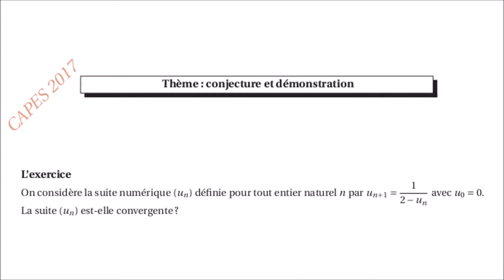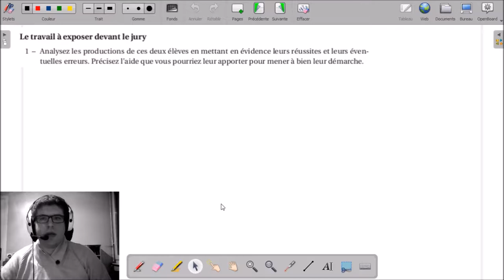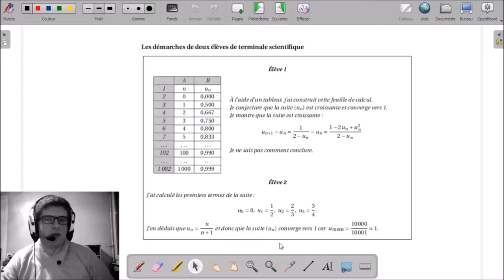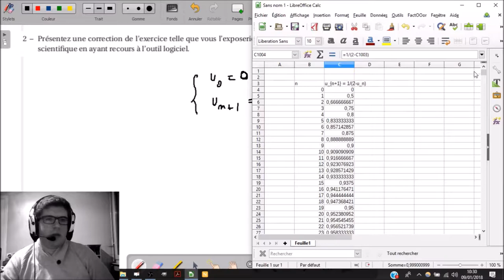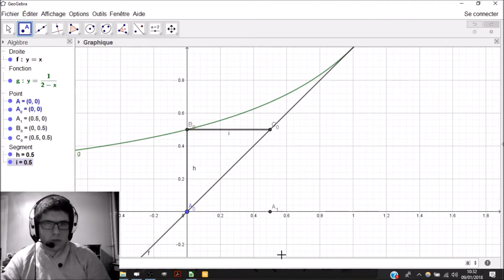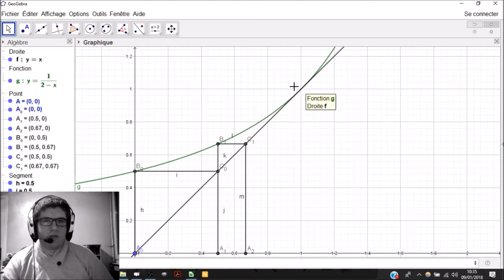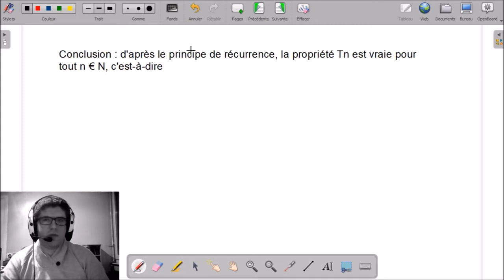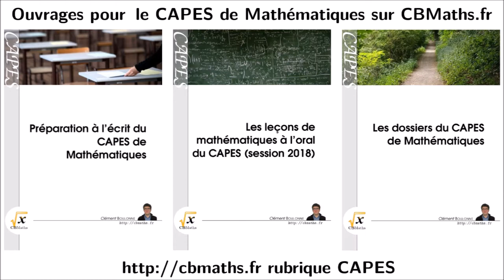11 - Suite récurrente (conjecture et démonstration) | Dossier CAPES Maths 2017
11 - Suite récurrente (conjecture et démonstration) | Dossier CAPES Maths 2017

___________ TIMECODE ___________
(00:10) | Exercice
(00:35) | Documents didactiques
(01:26) 01:41 | Q1 - Analyse didactique du dossier
(04:43) 04:52 | Q2 - Correction de l'exercice
(19:14) 19:29 | Q3 - Problème sur le thème "conjecture et démonstration"
(19:46) | Publicité "Les dossiers du CAPES de Mathématiques"
(20:42) 21:10 | Carrés au bord